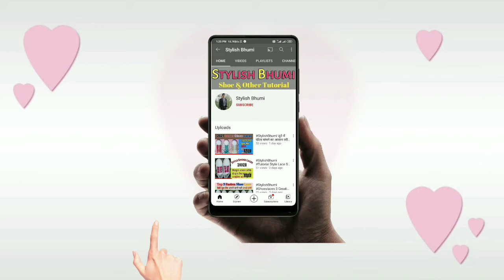StylishBhumi How To Tie A Tie || Tie Badhane ka Tarika || टाई कैसे बांधे || टाई बांधने का तरीका 👔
How To Tie A Tie || Tie Badhane ka Tarika || टाई कैसे बांधे || टाई बांधने का तरीका 👔

Thanks My All Youtube Family🙏💐❤️
धन्यवाद मेरी यूट्यूब फैमिली का 🙏💐❤️